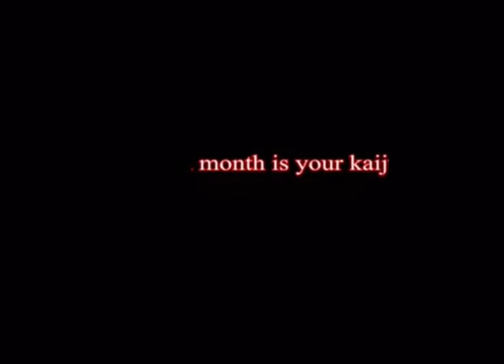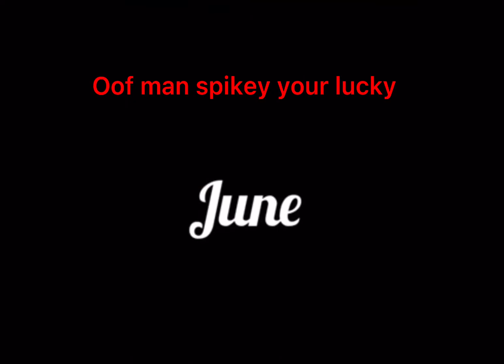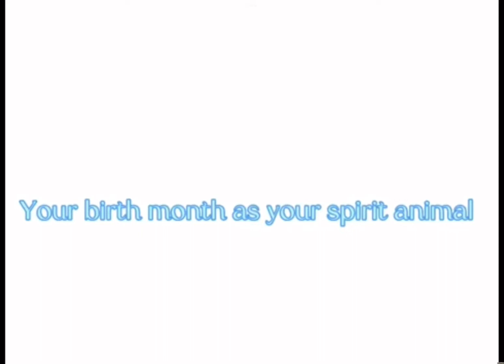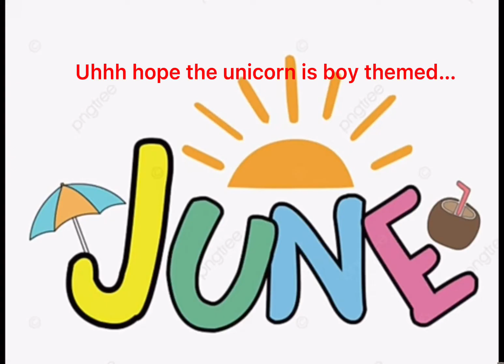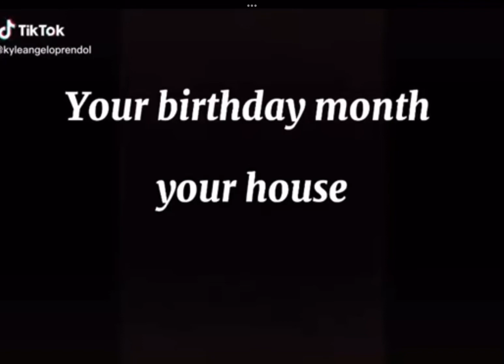Reacting to your bday your____ complication